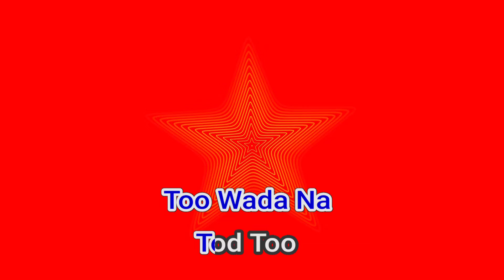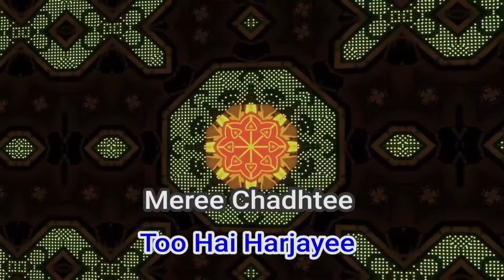50826 Wada Na Tod Lata Mangeshkar